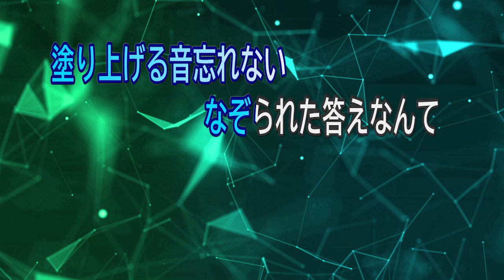ほぼ原曲 カラオケ Aimer 機動戦士ガンダム UC【StarRingChild】 ガイドメロ covered by アルタエース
皆様のお声もあり制作者たちの活動支援の為の投げ銭フォーマット設置しました
お気持ち頂ければ幸いです😊
出張レコーディングや、歌ってみたミックス、オリジナル楽曲制作、off vocal ご利用など

カラオケ音源専用HP⇩

ご利用の場合、当チャンネルリンクとコメント欄にでも構いませんので
ご利用許諾のご連絡お願いいたします

原曲：StarRingChild
arrange：アルタエースエンタテインメント

オリジナル楽曲MV
※音源の使用時の注意点について

歌ってみたなどのご利用の場合、打ち込み音源のため、JASRAC包括契約サイト（YouTube、ニコニコ動画など）でのご利用可能になります